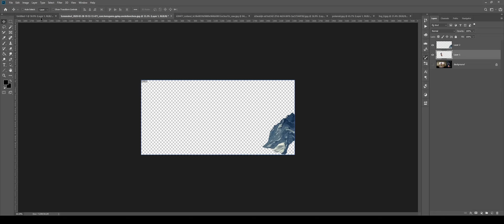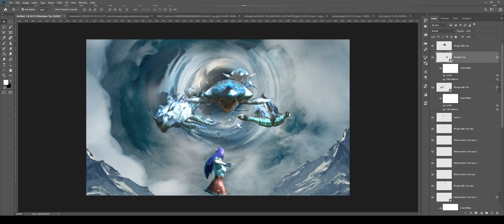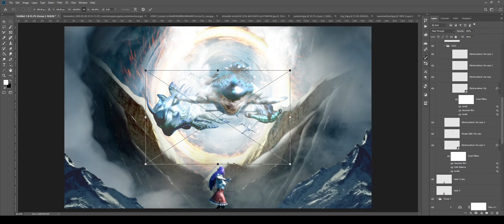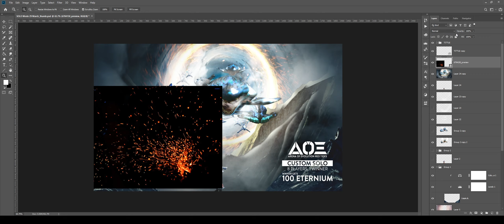Thumbnail Creation | Brave Heart From Another Dimension | Arena of Evolution: Red Tides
A super quick photo based speed painting for video thumbnail of the game Arena of Evolution: Red Tides

Done everything in an hour.

Characters, units designs are from the Game, Arena of Evolution: Red Tides

Game:
Arena of Evolution: Red Tides (Auto Chess)

🎵 Track Info:

Title: Evolution by Theo Dor